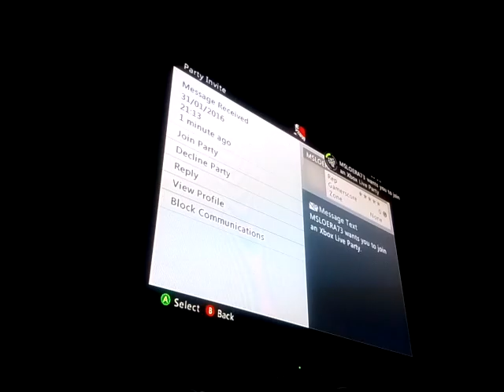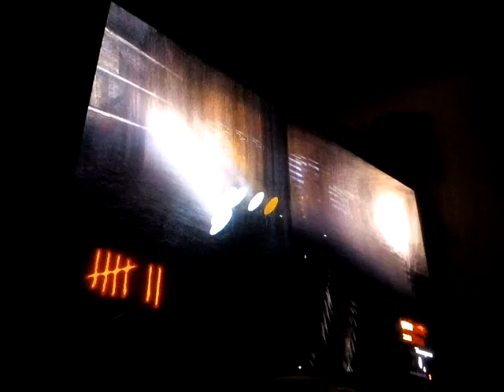My review of zombies 13 rounds